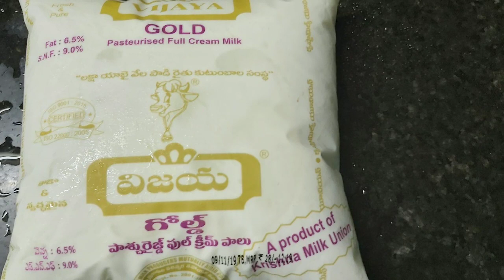సేమియా ,కొబ్బరి మరియు గసగసాలతో కీర్ ని ఎంతో ఈజీగా చేసుకోవచ్చు,చూడండి.SEMIYA AND COCONUT KHEER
సేమియా కొబ్బరి మరియు గసగసాలతో చేసుకోవచ్చు చూడండి.so healthy semiya and coconut kheer